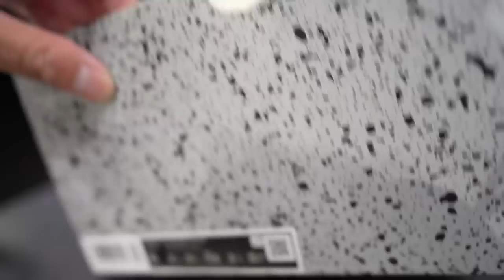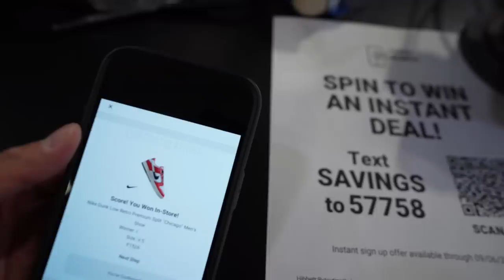THESE SNEAKERS SOLDOUT FAST !!! PICK UP VLOG NIKE DUNK CHIAGO & JORDAN 7 CHAMBRAY